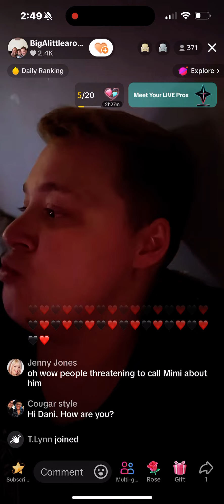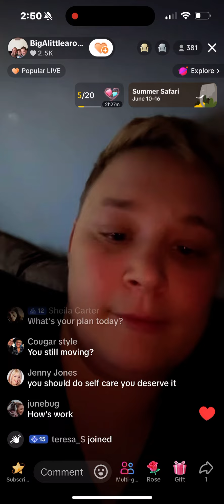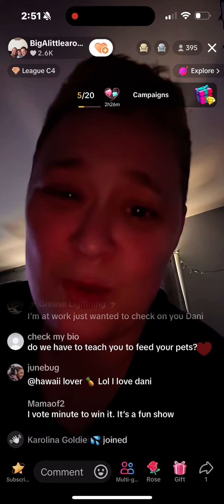Dani o Words 6/14/24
I do not intend to infringe on the copyright of this material.